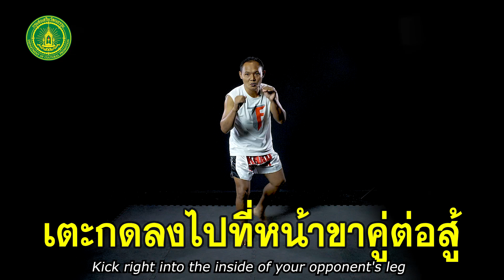สอนมวยไทย ออนไลน์ EP.14 การเตะขา | MUAY THAI TRAINING By THAI FIGHT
วันนี้มาพูดถึง เตะขา จะเป็นยังไง ไปดูกันเลย
พบกันทุกวัน จันทร์ พุธ ศุกร์ เวลา 18.00 น.

In this episode, learn how to perform a leg kick in Muay Thai.

Facebook Thai Fight : King Of Muay Thai